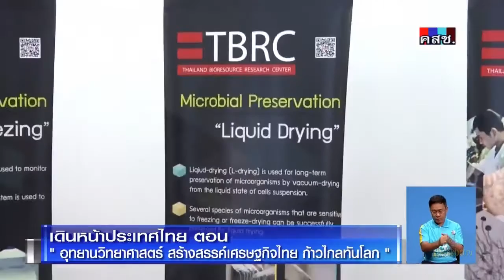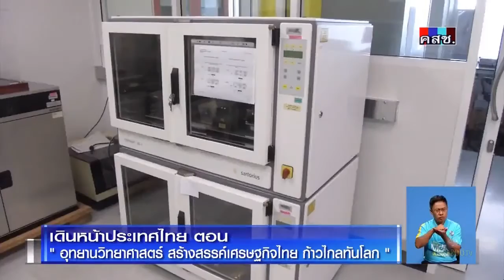รายการเดินหน้าประเทศไทย ตอน "อุทยานวิทยาศาสตร์ สร้างสรรค์เศรษฐกิจไทย ก้าวไกลทันโลก"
รายการเดินหน้าประเทศไทย ตอน "อุทยานวิทยาศาสตร์ สร้างสรรค์เศรษฐกิจไทย ก้าวไกลทันโลก" ออกอากาศวันพฤหัสบดีที่ 16 กรกฎาคม 2558 พิธีกร คุณภัทร จึงกานต์กุล แขกรับเชิญ ดร.พิเชฐ ดุรงคเวโรจน์ รัฐมนตรีว่าการกระทรวงวิทยาศาสตร์และเทคโนโลยี, ดร.ทวีศักดิ์ กออนันตกูล ผู้อำนวยการ สวทช., วนัส แต้ไพสิฐพงษ์ ปธ.เจ้าหน้าที่บริหารเครือเบทาโกร